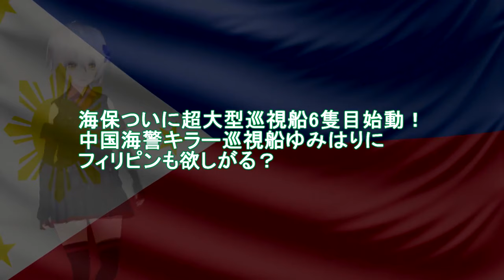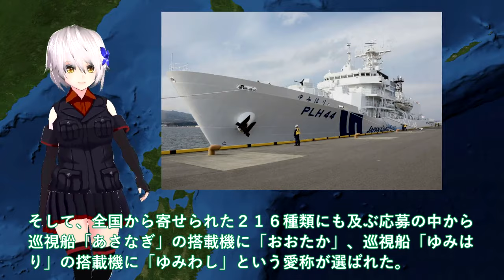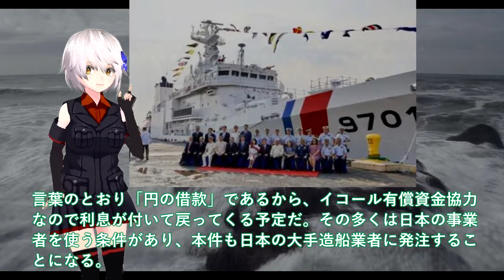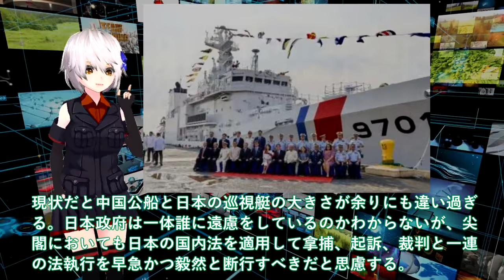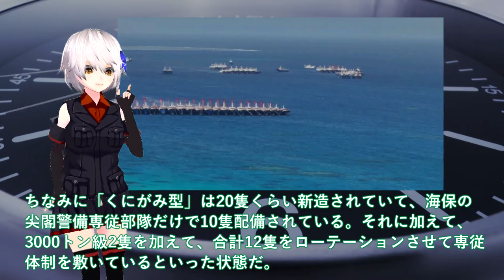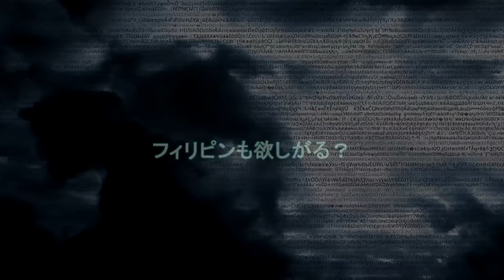【軍事解説】海保ついに超大型巡視船6隻目始動！中国海警キラー巡視船ゆみはりにフィリピンも欲しがる？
関連動画
海上保安庁の潜水士 “海猿” 過酷な育成訓練に密着 「他の命を自分の肩に背負って潜る」全国から選ばれた保安官のみ参加　バディ＝相棒との“絆”
海保エリート部隊「特殊救難隊」に密着　ヘリから降下…緊迫の“救出”一部始終【Jの追跡】(2023年8月26日)

引用・転載「出典：海上自衛隊ホームページ」
引用・転載「出典：航空自衛隊ホームページ」
引用・転載「出典：陸上自衛隊ホームページ」

Snow Man × 海上保安学校！超過酷な1日バラエティ初公開!!『それSnow Manにやらせて下さい』6/30(金) それスノ【TBS】
高級食材「伊勢海老」を狙う密漁犯！カメラが捉えた犯行の瞬間！海上保安庁密漁取り締まりチームに密着取材｜TBS NEWS DIG
【密着】女性船長が守る東京湾の安全！海上保安庁”海の交通整理”の仕事『every.特集』
【職場めし】巡視船の&quot;スタミナライス&quot;とは!? 海の安全守る海上保安庁の食事『every.特集』
【密着】前職では遺体を解剖!? 28歳の新人海上保安官 汗と涙の成長記　『every.特集』